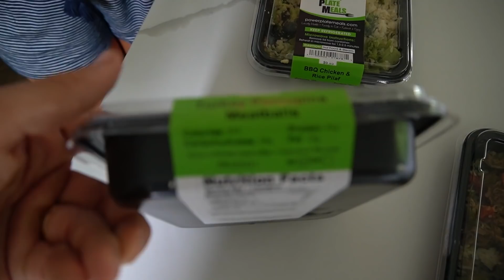Week Recap Vlog! | Meal Prep, Friends Reunion Reaction, & Workouts